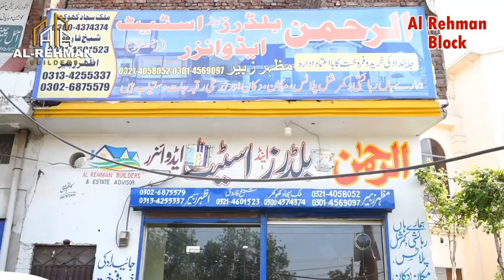Al Rehman Home & Bulider